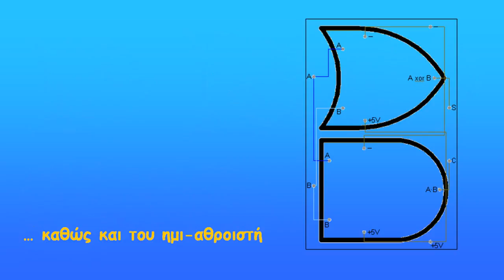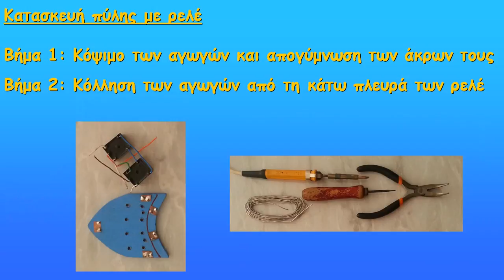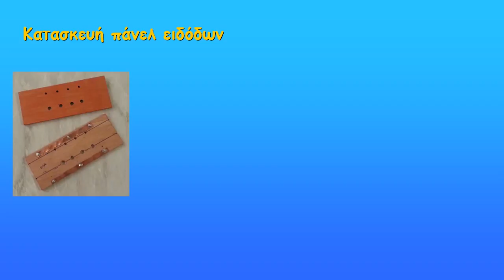Αθροιστής 4-bit με Ρελέ: Λεπτομέρειες Κατασκευής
Λεπτομέρειες για τη κατασκευή ενός δυαδικού αθροιστή 4-bit με τη χρήση λογικών πυλών από ρελέ μιανιατούρα 5 volt, για εκπαιδευτικούς σκοπούς. Τμήμα της συγκεκριμένης κατασκευής ολοκληρώθηκε από μαθητές πληροφορικής του 2ου ΕΠΑ.Λ. Μυτιλήνης, κατά τη διάρκεια των εργαστηρίων του μαθήματος "Βασικά Θέματα Πληροφορικής", την Άνοιξη του 2015.